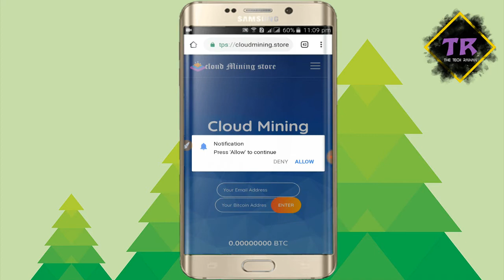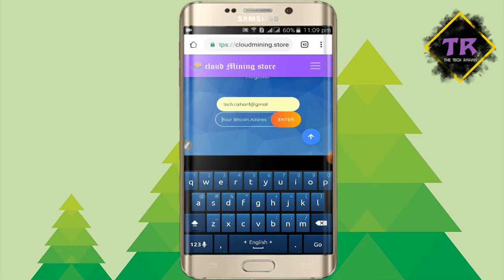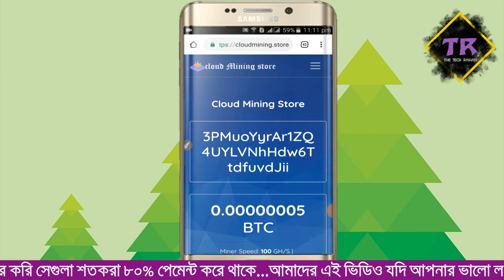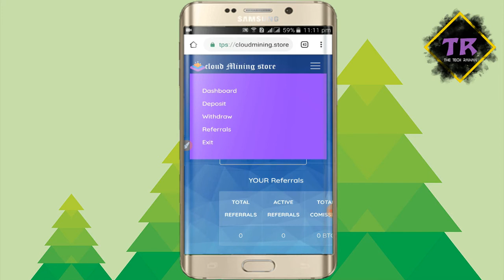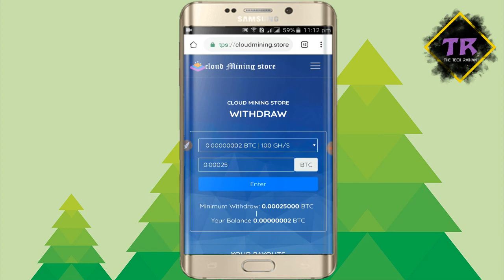🔥🔥 Free Earn 5$-6$ Without Any Work And Investment | New Cloud Mining Site | Tech Raihan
New bitcoin cloud mining site.Easily earn bitcoin without any work.

Welcome to our TecH Raihan channel. Here you can find a lot of online earning tips and tricks about Android mobile in bangla. We are offering you to learn something new about online money earning.